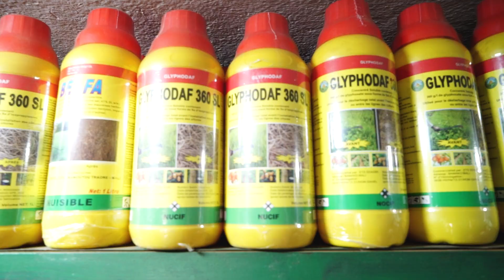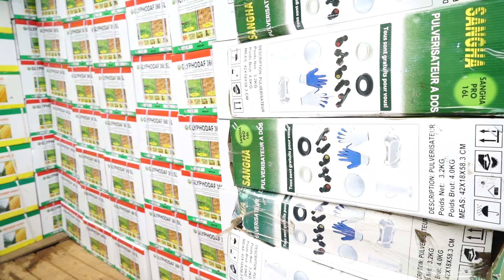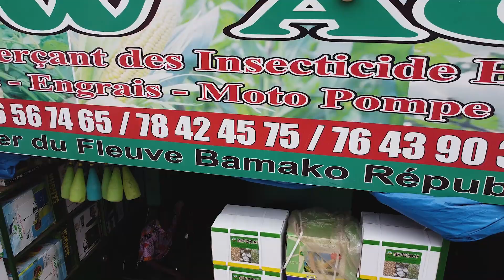Sènèkalaw ka la fiât